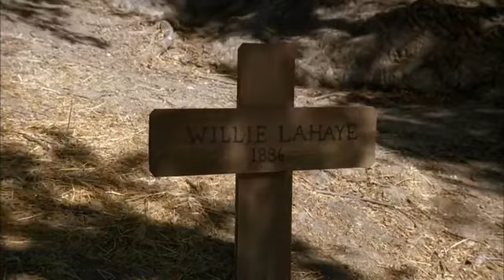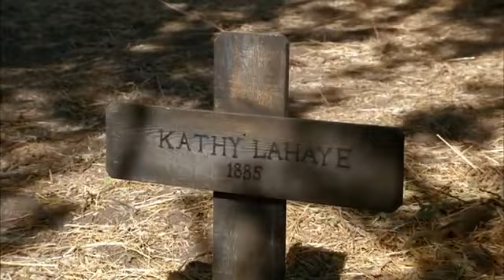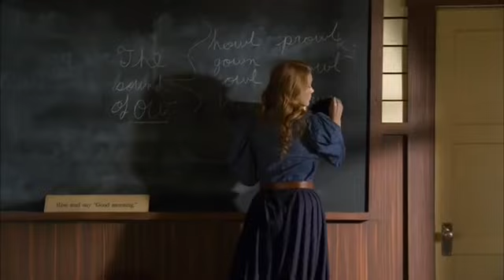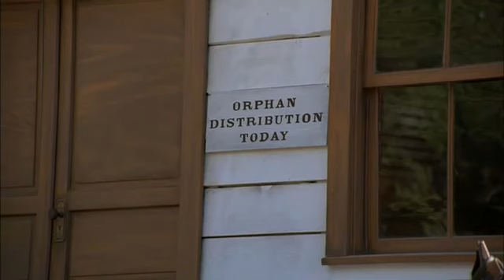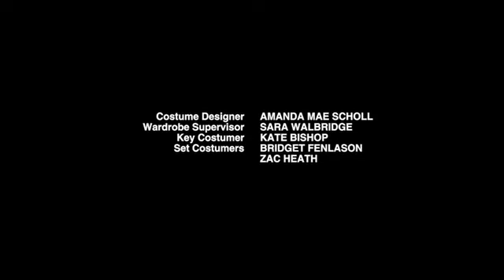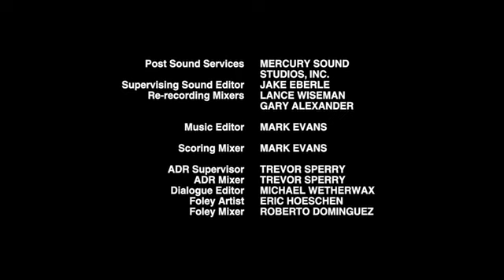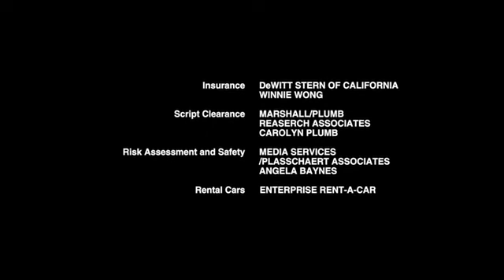Loves Unending Legacy Ep- 5